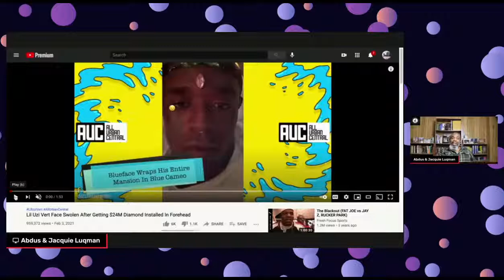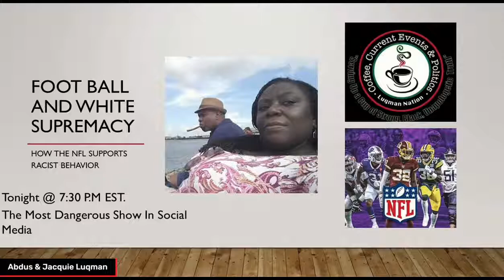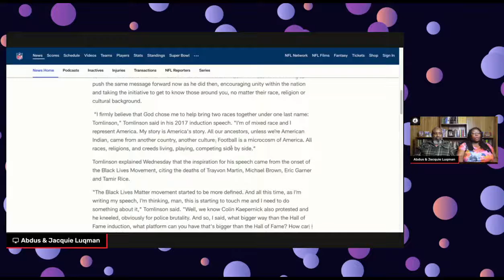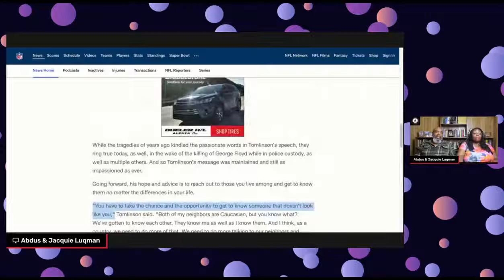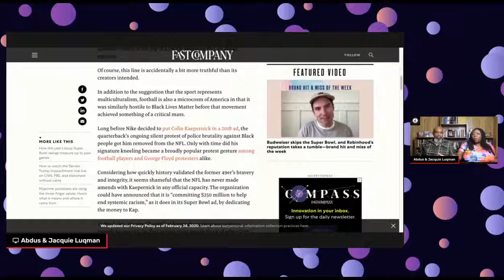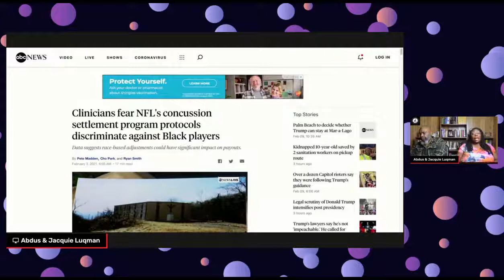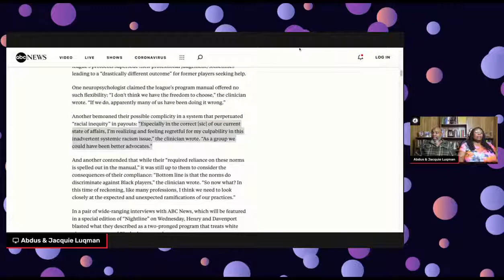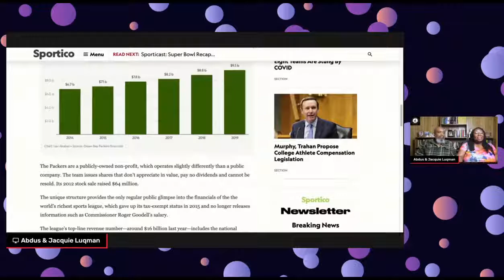Football and White Supremacy: How The NFL Supports Racist Behavior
More access to the capitalist market isn't how we start the revolution, but a whole lot of people believe it is. Why that's wrong, why more people investing in capitalism doesn't improve capitalism, why Black capitalism is still trash, and why are Black people - women especially - still called on to save a democracy that doesnt exist for us?